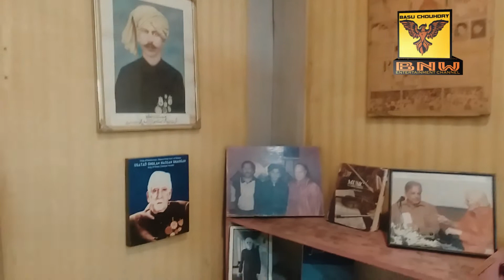BEHIND THE SCENE FILM | ISHQ MERA ANMOOL|QADAR SHAGGAN|SAFDAR MAHI|BASU CHOUHDRY|2021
FIRST TIME ON SCREEN QADAR SHAGGAN .